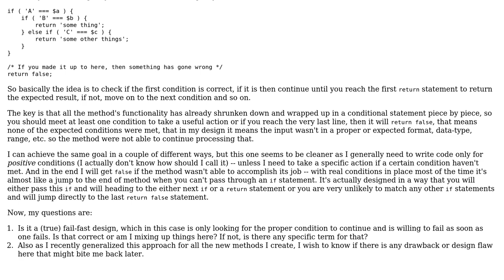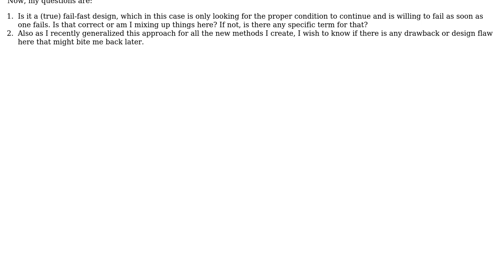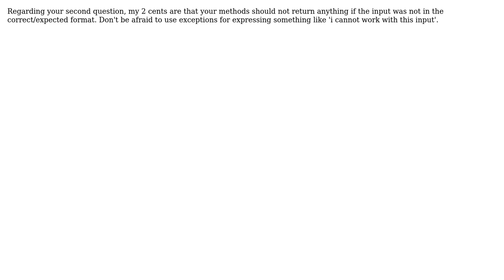Software Engineering: Fail-fast design (2 Solutions!!)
Software Engineering: Fail-fast design

With thanks & praise to God, and with thanks to the many people who have made this project possible! | Content (except music & images) licensed under CC BY-SA | Music | Images & others | With thanks to user Mahdi user Jan Hudec user Florin Bombeanu and the Stack Exchange Network Trademarks are property of their respective owners. You are responsible for your own actions.